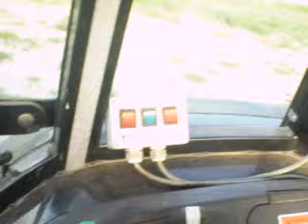same dorado 66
sianokiszonka